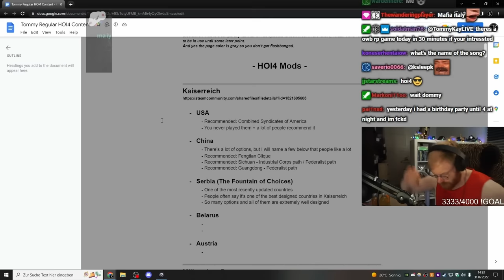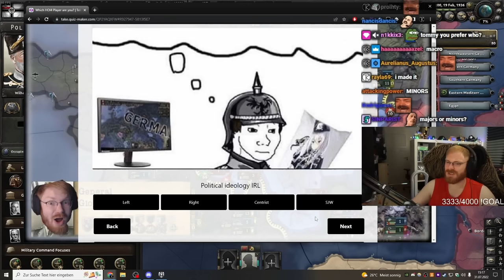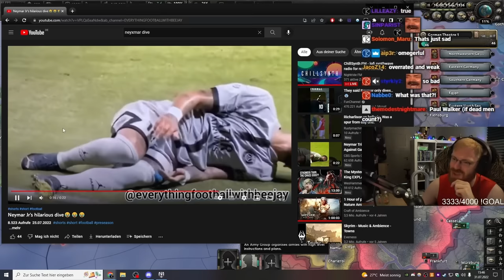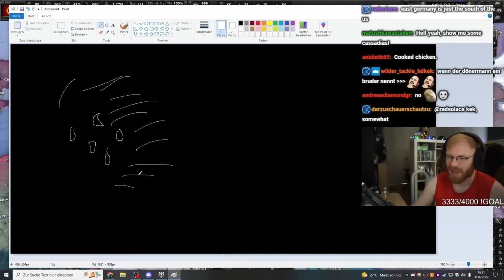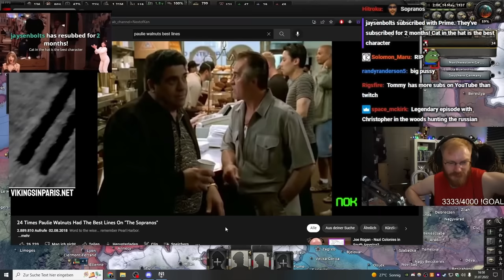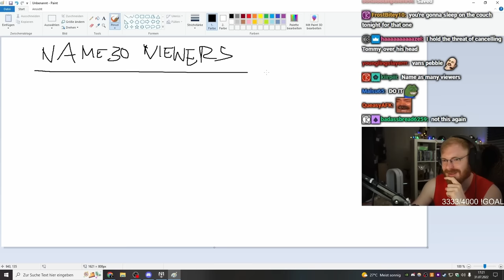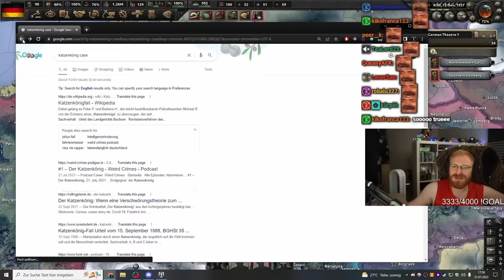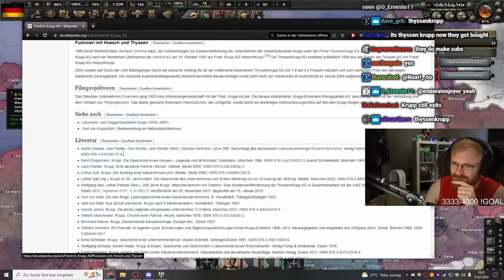Germany is Feeling Strange | TommyKay Plays Germany in HOI4 Kaiserredux Mod